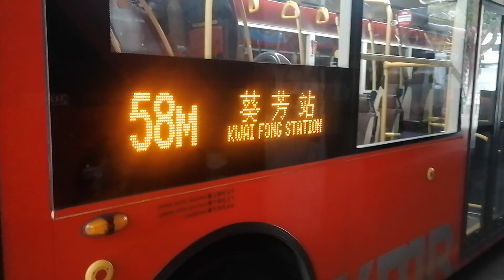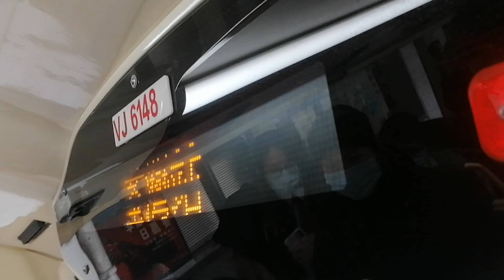Kmb九巴58M屯門良景邨-荃灣站(純紀錄)原速行車片段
新界巴士路線58M，由九巴營辦,來往屯門（良景邨）-葵芳站，途經屯門區寶田邨、建生邨、紅橋與屯門市中心，取道屯門公路往返荃灣、葵涌。兆邦苑 ,寶田轉車站－寶田,青松觀,紅橋,屯門屯仁街,華都花園,屯門公路轉車站,荃景圍天橋,愉景新城,荃灣站,此頻道是690s交通頻道擁有，如果你想用我的影片，要必需問進我。如果你沒有得到我的同意拿我的影片,用車型號ev500mmcatenu, 車隊編號wj 6148New Territories Bus Route 58M, operated by KMB, runs between Tuen Mun (Leung King Estate) and Kwai Fong Station, passing through Po Tin Estate, Kin Sang Estate, Hung Kiu and Tuen Mun Town Center in Tuen Mun District, and takes Tuen Mun Highway to and from Tsuen Wan and Kwai Chung. Siu Bang Court, Po Tin Interchange - Po Tin, Tsing Chung Kwan, Hung Kiu, Tuen Mun Tuen Yan Street, Ward Garden, Tuen Mun Highway Interchange, Tsuen King Wai Flyover, Discovery Park, Tsuen Wan Station, this channel is the 690s traffic channel Yes, if you want to use my video, please ask me. If you do not have my consent to take my video, use car model ev500mmcatenu, fleet number wj 6148